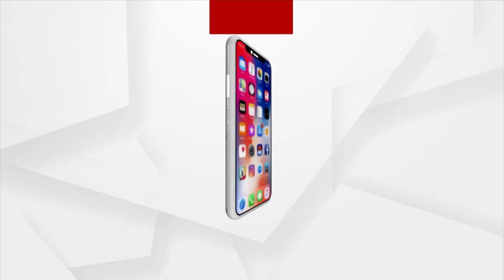ପ୍ରାଚୀନ ତାଳ ପତ୍ରରେ ବାଘ ନାଚ ଖେଳ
ଦେଖନ୍ତୁ ପ୍ରାଚୀନ ତାଳ ପତ୍ରରେ ବାଘ ନାଚ ଖେଳ. ।